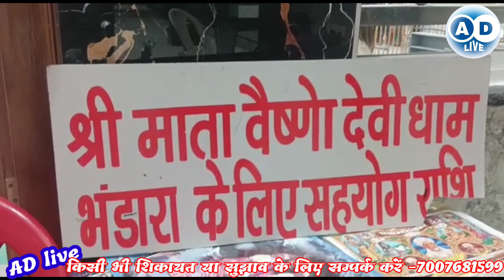वैष्णो देवी मन्दिर का स्थापना दिवस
रमेश श्रीवास्तव
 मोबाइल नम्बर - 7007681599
 rameshshrivastava709@gmail. com
 धन्यवाद

your Quaris
AD Live
Ad live
your qwistion,
your question,
your questions my answers,
your questions
जमशेदपुर न्यूज
jamshedpur news,
 @Narendra Modi
 @Rahul Gandhi